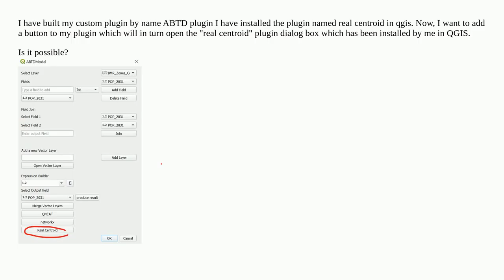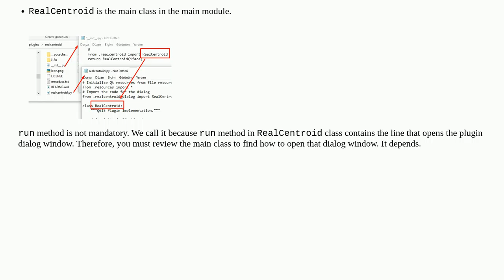How to open an installed plugin such as realCentroid using Custom built plugin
A special thanks goes out to the community